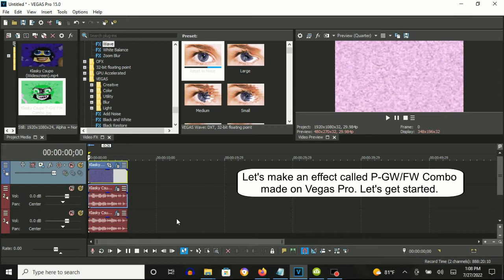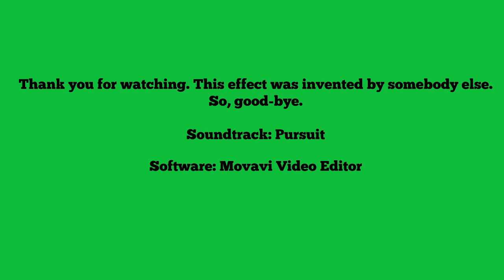How To Make P-GW/FW Combo On Vegas Pro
How To Make P-GW/FW Combo:

(VideoFX)

1st: Gradient Map - P-GW/FW Combo

0; R:   0, G:  214, B:  40, A: 255
1; R: 255, G:  217, B: 255, A: 255
2; R:   0, G:    0, B:   0, A: 255
3; R: 255, G:  255, B: 255, A: 255

2nd: Wave - Reset To None to P-GW/FW Combo

Second Keyframe: P-GW/FW Combo

(AudioFX)

First Keyframe:

1st: ExpressFX Delay - [Sys] Robot
2nd: Volume - Volume: 6.021
3rd: Orange Vocoder - DEFAULT
4th: Pitch Shift - Five Semitones Up (A17)

Second Keyframe:

1st: ExpressFX Delay - [Sys] Robot
2nd: Volume - Volume: 6.021
3rd: Orange Vocoder - DEFAULT
4th: Pitch Shift - Twelve Semitones Up (A17)

How To Make a P-GW/FW Combo on VEGAS Pro 17.0
80 views